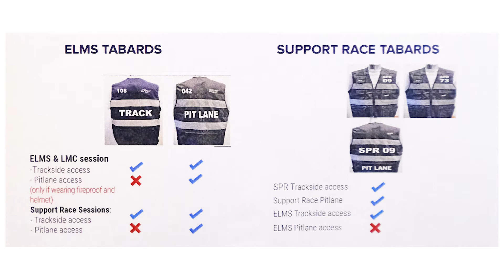Photographers / TV Safety Briefing - 4 Hours of IMOLA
All members of the media wanting access to the track/ pitman must watch and sign as understood this briefing.

There is a code word that appears briefly on the screen, which must be written down on your waiver form.  This code word is clearly visible during the video but it appears very briefly.